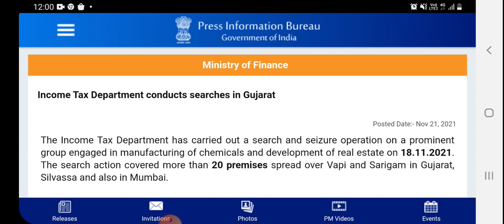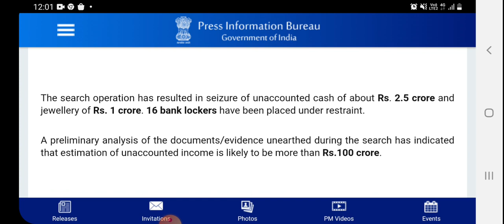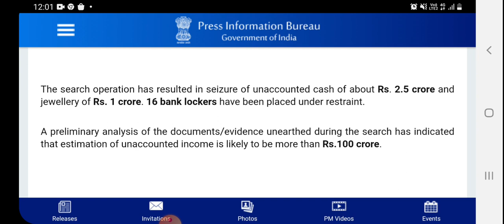Income Tax raid in Gujarat (Chemical manufacture, Real estate developers) PR -21 Nov 2021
Income Tax raid on Chemicals manufacturer and real estate developers in Gujarat (Ministry of Finance Press Release-21 Nov 2021)

Modus-operandi:  Suppression of production, use of bogus purchase invoices without actual delivery of the goods to inflate purchases, availing of bogus GST credit, claim of bogus commission expenses, etc.

Result:   The search operation has resulted in seizure of unaccounted cash of about Rs. 2.5 crore and jewellery of Rs. 1 crore. 16 bank lockers have been placed under restraint.

A preliminary analysis of the documents/evidence unearthed during the search has indicated that estimation of unaccounted income is likely to be more than Rs.100 crore.

Income Tax Department conducts searches in Gujarat
Posted Date:- Nov 21, 2021

The Income Tax Department has carried out a search and seizure operation on a prominent group engaged in manufacturing of chemicals and development of real estate on 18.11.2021. The search action covered more than 20 premises spread over Vapi and Sarigam in Gujarat, Silvassa and also in Mumbai.

A large number of incriminating evidences in the form of documents, diary notings and digital data showing earning of huge unaccounted income by the group and its investment in assets have been found and seized. The evidences clearly indicate evasion of taxable income by adopting various modus-operandi such as suppression of production, use of bogus purchase invoices without actual delivery of the goods to inflate purchases, availing of bogus GST credit, claim of bogus commission expenses, etc.  The assessee group has also received on-money in immovable property transactions. All these have resulted into generation of unaccounted cash. During the search proceedings, several incriminating evidences about cash transactions in investment in immovable properties and cash loans have also been seized.

The search operation has resulted in seizure of unaccounted cash of about Rs. 2.5 crore and jewellery of Rs. 1 crore. 16 bank lockers have been placed under restraint.